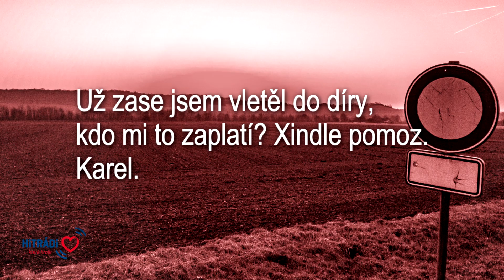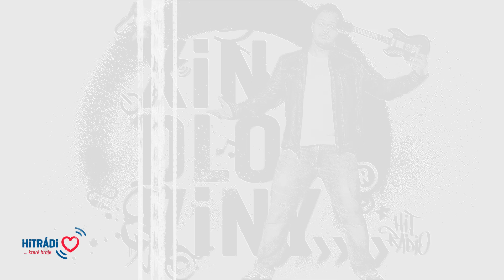Xindloviny - Song pro řidiče (21.4.2017)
Český řidič je stvoření křehké, týrané, neustále zkoušené uzavírkami, výmoly,  navigací a jinými českými řidiči. Každý den se vrhá do spirály relativity a nikdy neví kdy, kudy a jestli dorazí do cíle… Třeba takový Karel Š. - vyjel si s kamarádkou na romantický výlet, na jehož konci nezapadli do hotelu, alebrž do nějaké díry, a hezkej večer tak měla nakonec jen odtahovka. No a Karel, jen co všeobecné vzrušení opadlo, si hned napsal Xindlovi o song pro české řidiče…

Text:
Nechápu, proč všichni řidiči na českejch dálnicích
Jenom hořekují a nervy ztrácí
Vždyť přece já si ani ve snech nejhezčích
Nepředstavím lepší dopravní situaci

Uzávěrky v každý druhý obci
Mi umožněj poznat nový kraje
Nový místa dobře skrytý mezi kopci
Co většina lidí nepozná je

Ať už jede se tou trasou nebo tou
Je to vždycky cesta s překvapením
Protože kam nás ukazatele dovedou
Tím si nikdo nikdy jistej není

A ty kolony všude, tak z nich jsem nadšený.
Byť jinej řidič jenom hystericky heká
Vždyť kde jinde máš tolik času na čtení
Včera jsem cestou do Brna zvlád F. L. Věka

No a taky se ta přátelská atmosféra.
Co se s vždy provozem na silnicích snoubí
Když jedu v levým pruhu povolenou rychlostí
Všechna auta na pozdrav mi troubí

Jenom nadávají a rvou si vlasy
Vždyť český dálnice jsou ze všech nejlepší
A tak velebme naší dopravy krásy

Sice nám to na dálnicích vobčas drncá,
Ale v těch chvílích mě těší vědomí,
že naše dálnice je dvakrát dražší než ta německá.
Tam to s drncáním musej mít fakt pitomý

A taky jsem rád, že stát pomocí dálnic
Dohlíží na můj zdravej život
Když mi každej rok zdražej benzín a dálniční známku
Už mi nezbyde na cíga a na pivo